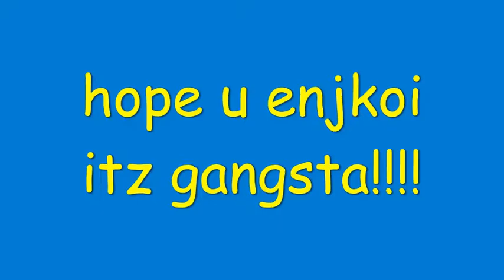epic swagz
SWAGZ